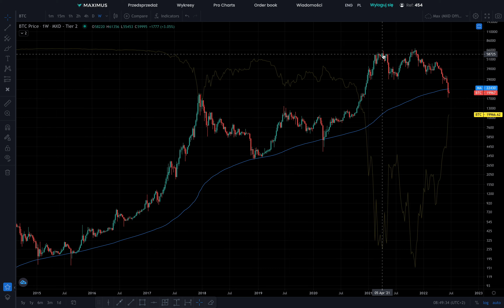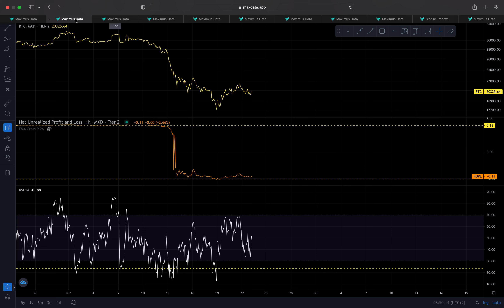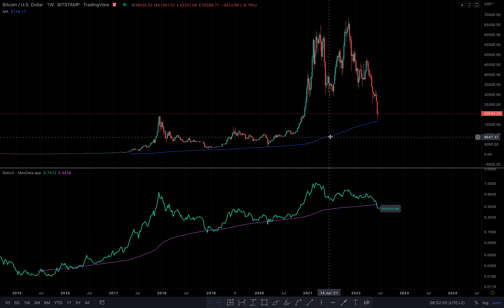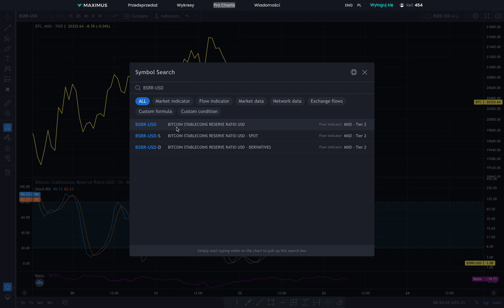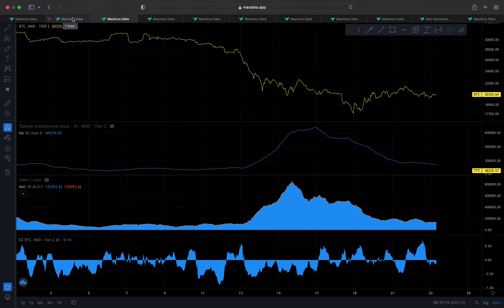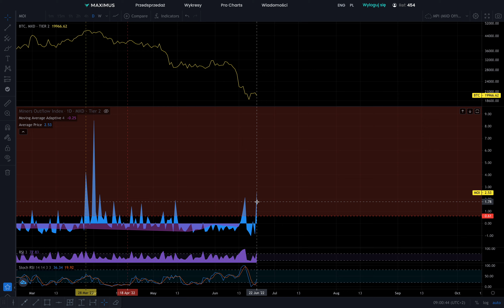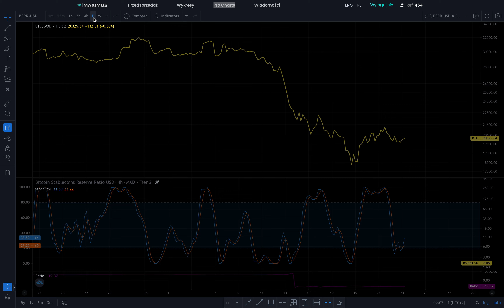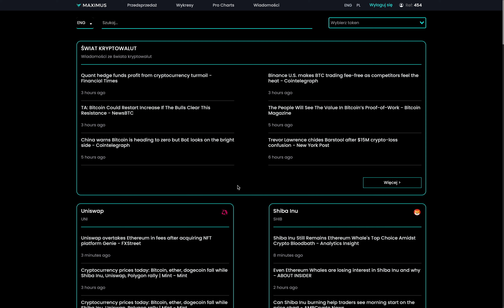Kto się wyprzedaje? Co robią górnicy? Czy cena Bitcoina spadnie? - Analiza on-chain #43